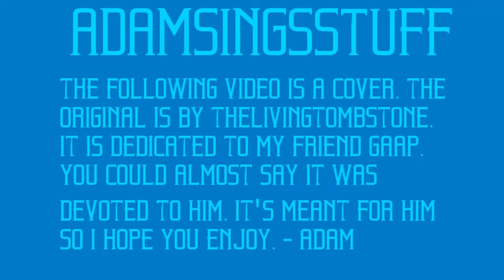Salvonic Epoch Cover ||| Alto ||| Adam Noizic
If you like my videos consider a one time tip
* - - - - - - - - - 8 - - - - - - - - -*